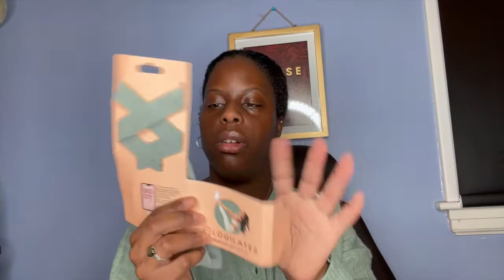Blogilates Fit Kit Review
Hello loves,
I took a little break but I'm back! Here is my review of Blogilates new ultimate fit kit! If you have any questions leave them in the comments!
Sending love as you all start or if your like me restart your fitness plans and remember you got this! You can find Blogilates ultimate fit kit in Target in store and online

~FAQs~
Age: 26
Sign: Cancer
Favorite color: Red & Purple
Favorite food: Fries
Currently reading:​ "All About Love" By: Bell Hooks